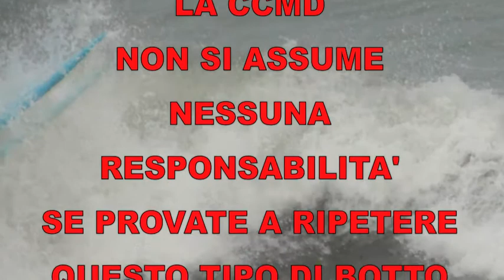CESON - IL BOTTO SURF PIU LUNGO DEL 2013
Stefano Cesarini in una giornata di surf con 20 cm d'onda faun botto che dura almeno 20 scatti fotografici